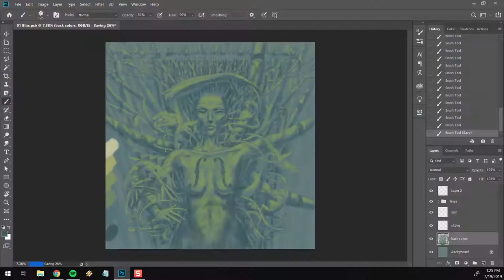Bliss painting process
Here is a process video of "Bliss" digital painting. This artwork is based on a track with the same title from my last release album "Eight". It took me about 20 hours to complete this piece.

I have used Wacom Cintiq 13hd pen display in Adobe Photoshop, captured the videos by Snagit, and created the video in Adobe Premiere Pro.

Album "Eight" is available as physical CD and Digital format on all online music platforms.